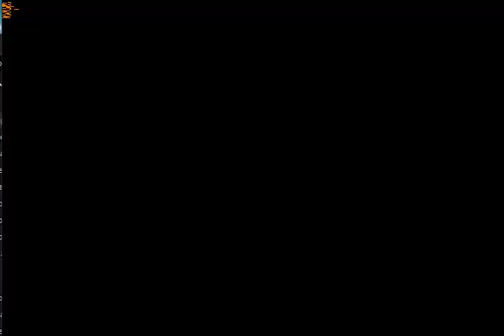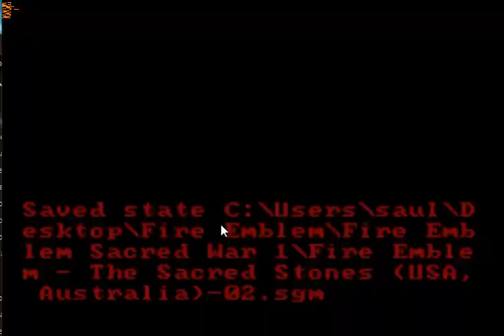Fire Emblem Guerra Sagrada parte 10 gameplay en español by zendo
gracias a todos los que se toman su tiempo para ver mi contenido activamente.